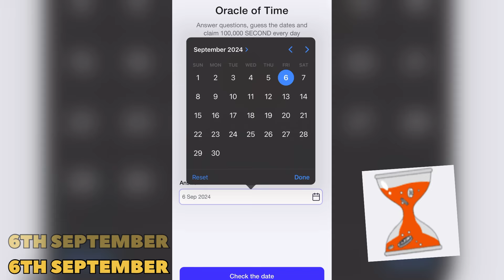Question Of The Day 6 Sep